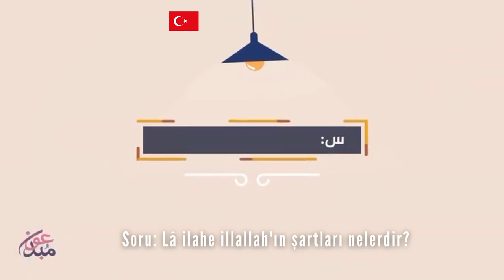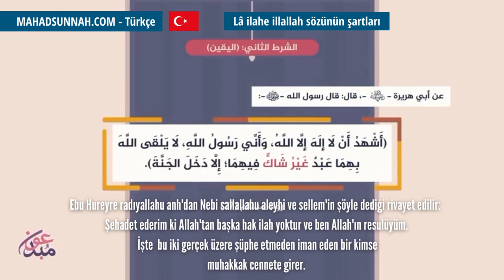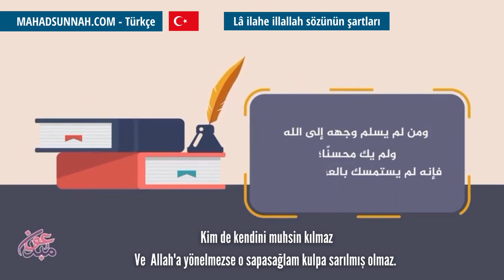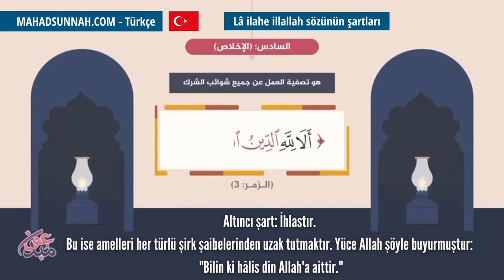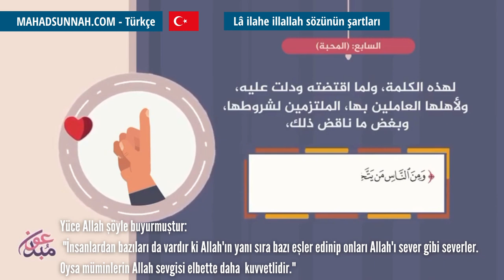Lâ ilahe illallah sözünün şartları شروط لا إله الا الله